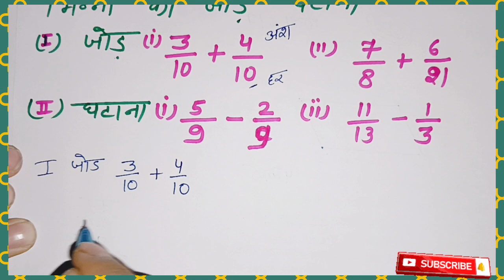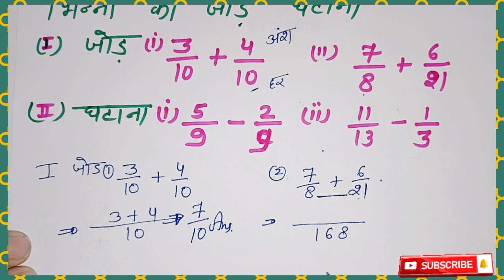भिन्नौं का जोड़ और घटाना / भिन्नौ को कैसे जोड़ें और घटाएं / भिन्नौं को जोड़ने और घटाने का आसान तरीका